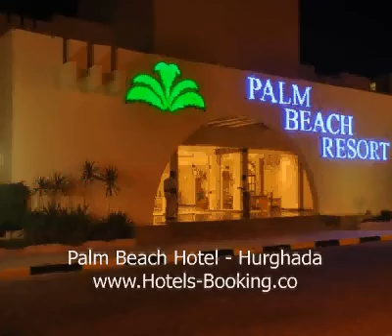Palm Beach Hotel - Hurghada